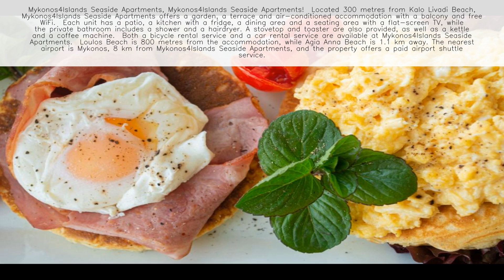Mykonos4Islands Seaside Apartments Mykonos - Greece ⭐️⭐️⭐️⭐️⭐️ 👇 Check Prices in Description 👇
Welcome to Mykonos4Islands Seaside Apartments in Kalo Livadi, Mykonos, Greece! 🌊🇬🇷

About Mykonos4Islands Seaside Apartments:
Mykonos4Islands Seaside Apartments offers a delightful beachside retreat on the stunning island of Mykonos. Our seaside apartments provide guests with the perfect blend of comfort, relaxation, and breathtaking sea views, making it an ideal choice for those looking to experience the beauty of the Greek islands. 🏨✨

Location:
Nestled in the picturesque area of Kalo Livadi, our apartments enjoy a prime beachfront location, offering direct access to the sandy shores and crystal-clear waters of the Aegean Sea. We are conveniently located near popular beaches like Kalo Livadi Beach (0 m away), Elia Beach (2.5 km), and Kalafatis Beach (4 km), making it a haven for beach lovers. Mykonos Town is also just a short drive away (10 km). 🌅📍

Accommodations:
Each seaside apartment at Mykonos4Islands is tastefully designed to provide guests with comfort and style. The apartments feature air conditioning, a well-appointed kitchenette, flat-screen TV, private balcony or terrace, and a modern en suite bathroom. The highlight of our accommodations is the mesmerizing sea view that you can enjoy from your apartment. We also provide premium bed linens, fresh towels, and an atmosphere of relaxation for your stay. 🛏️🌟

Facilities and Amenities:

🌐 Complimentary Wi-Fi
🏊 Beachfront Access
🍳 Breakfast Options Available
🌺 Terrace and Lounge Area
🚗 Free Parking
🌊 Water Sports Activities
Beachfront Bliss:
Mykonos4Islands Seaside Apartments offer direct access to the beautiful Kalo Livadi Beach, allowing guests to enjoy sunbathing, swimming, and a variety of water sports activities right at their doorstep. The terrace and lounge area create a perfect setting for taking in the stunning sea views and enjoying a refreshing drink. 🏖️🌞

Dining Experience:
Guests can savor a delightful dining experience with breakfast options available for a taste of Greek and international flavors. The beachfront location provides an ideal setting to enjoy your meals while listening to the gentle sound of the waves. You can also explore nearby dining options for a culinary adventure. 🍽️🌊

Book Your Beachfront Getaway:
Mykonos4Islands Seaside Apartments is the perfect choice for travelers seeking a beachfront escape with modern amenities and warm hospitality. With its stunning location, comfortable accommodations, and dedication to guest satisfaction, it promises a stay that perfectly balances relaxation and seaside beauty. 🌴🌊

Experience Beachfront Bliss in Mykonos at Mykonos4Islands Seaside Apartments! 🌅🇬🇷